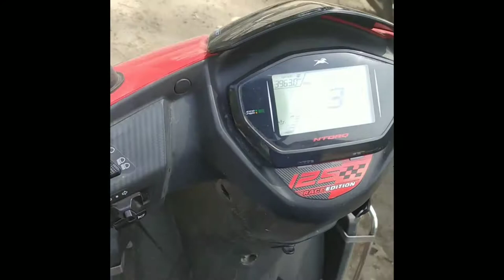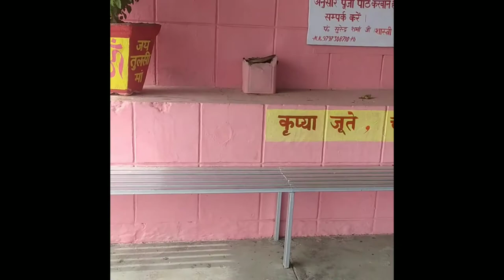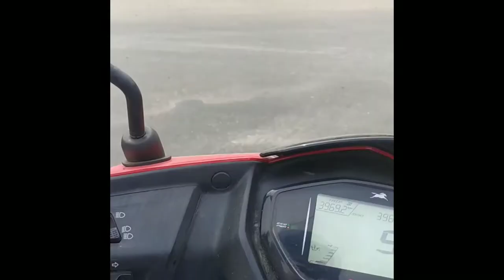twh(travel with heart ) 1st vlog with ntorq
Akhnoor Fort is situated on bank of Chenab River and was completed by Raja Alum Singh in 1802. The Fort has high fortification walls with bastion at regular interwals. There are two-stored watch-towes at corner also. Actualy the fort is perched on an ancient site locally known as Manda.From here there is beautiful view of Chenab River and surrounding and spreaded nature.

Instagram I'd :-sharma_rohit17